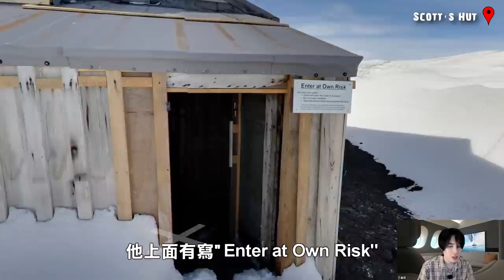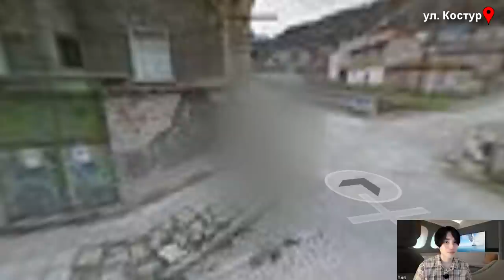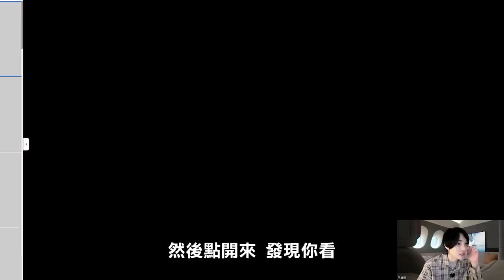2022年新Google Map詭異地標！沙漠中的大手掌！坐落南極的神祕小屋！〔都市傳說〕王狗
上google map就可以查到哦(照影片順序)：
0:00 開頭
2:09 Scott's Hut
2:59 Kostel svatého Jiří
3:12 7°07'01.8"S 108°07'52.6"E
3:24 42°01'21 N 24°22'33 E
3:47 42°40'40.6"N 2°00'53.6"W
4:02 Godzilla slide
4:23 Sirena ng Atimonan
4:32 Island of the dead dolls
4:59 Erlian Residential District
5:12 2207 Seymour Avenue
7:06 後續解析

若你有相關經歷，照片，影片歡迎投稿至下方